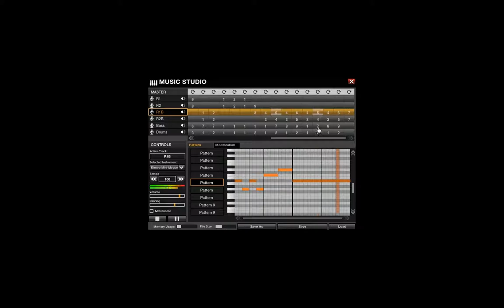APB Music Editor : Prehistorik - Level 1 (Amiga)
22th entry to the contest.

These themes are from commercial video games, not from PD games or group demos, it might be from very obscure or not well know games tho.

The winner gets a copy of "Deus Ex : Human Revolution" on Steam.
And the winner IS "off1k".

Year : 1991
Platform : Amiga
Composer : Christophe Fevre